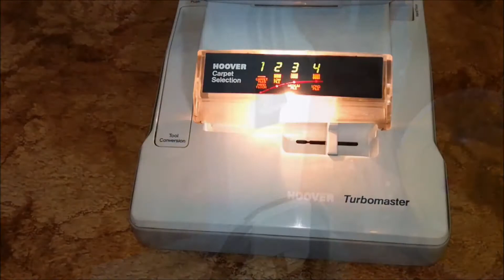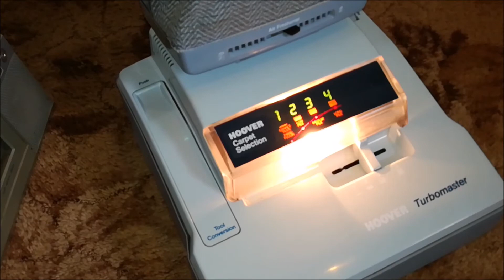Vintage 1988 Hoover Turbomaster (Innovation) U4362 Softbag Upright Vacuum Cleaner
Let's put the rarest of all the Mk1 Turbomasters through a performance test :-D

I dug the cleaner out the garage earlier this year. It must have been in there for at least 10 years but has survived rather well. The fan went when Ryan (U5096) was visiting and today I found a replacement yaay! So I popped that in and off we went.

There are so few of these cleaners left now; I suppose because they didn't sell many in the first place but also because the rear trunnions had a habit of snapping in half.